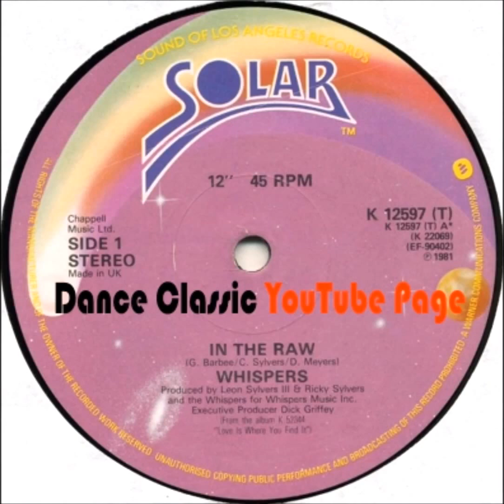The Whispers In The Raw Extended GONZALEZ